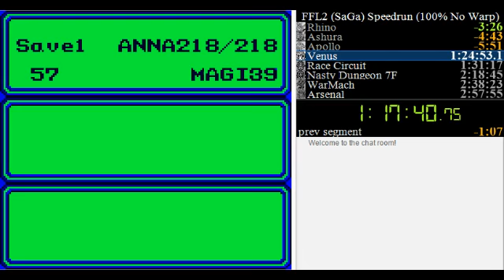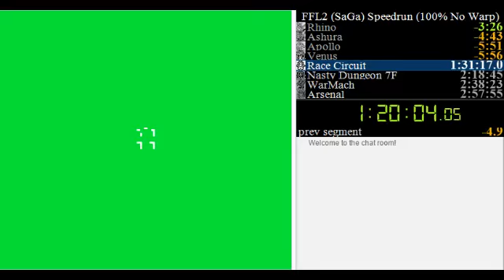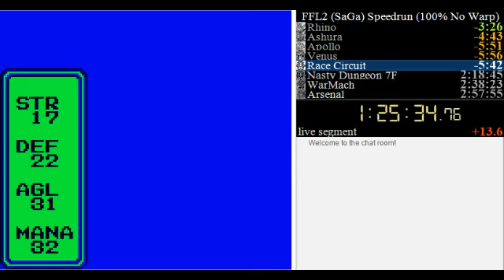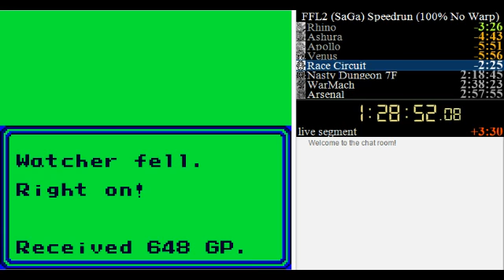Final Fantasy Legend II (100% No Warp, VBA) 2:54:53 [WR] (Part 6)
Current WR time for this category.  Played on Visual Boy Advance.